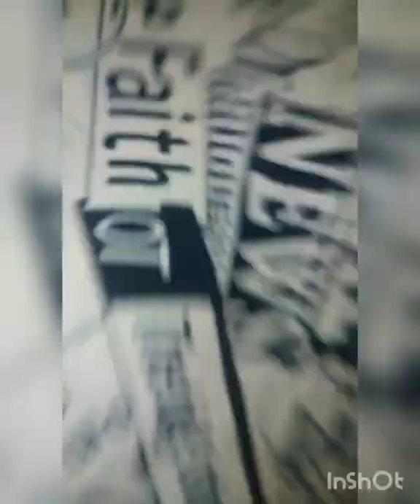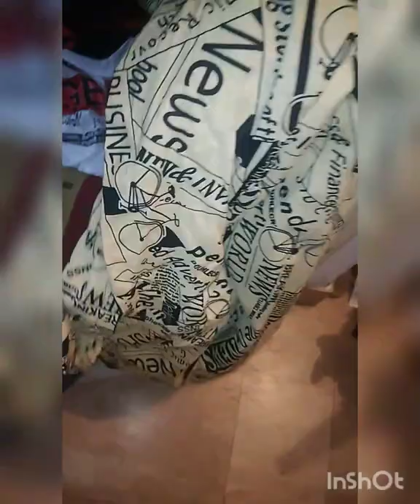Eid lawn dress and home routain#dailyvlogs#viral#rain ....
Daily home vlogs lawn dresss.eid dress#viral